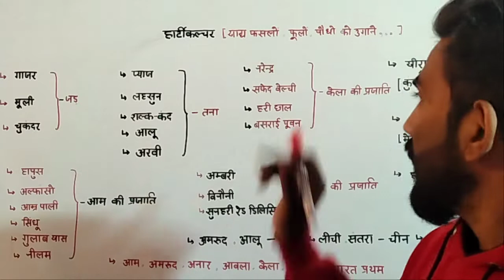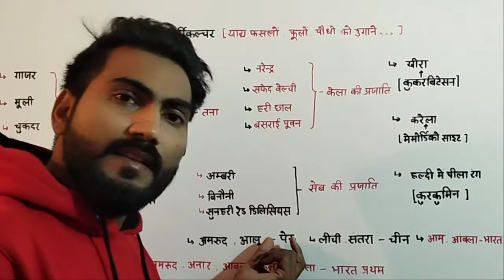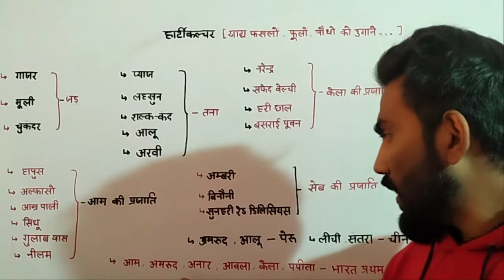HORTICULTURE01#UPTET S-TET SSC CGL UPP UPSI LEKHPAL PET UPSSSC VDO SSC GD RO ARO PCS REET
gajar muli chukandar kya hai
गाजर मूली चुकंदर क्या है
pyaj lahsun silk kand aalu Arabi kya hai
प्याज लहसुन सिल्क कांदा आलू अरबी क्या है
केला की प्रमुख प्रजातियां
नरेंद्र किसकी प्रजाति है
बस रायिपुवन किसकी प्रजाति है
हापुस अल्फांसो आम्रपाली सिंधु गुलाब खास नीलम
आम की प्रमुख प्रजातियां
सेव की प्रमुख प्रजातियां
अंबरी बिनानी सुनहरी रेट डिलीशियस किसकी प्रजाति है
खेड़ा में कड़वाहट किसके कारण
कुकर वेकेशन  क्या है
करीला में कड़वाहट किसके कारण है
हल्दी में  पीला रंग किसके कारण होता है
किसके किसके उत्पादन में भारत पहला स्थान रखता है
लीची का उत्पत्ति देश कौन है
संतरा का उत्पत्ति देश कौन है
अमरूद का उत्पत्ति देश कौन है
आलू का उत्पत्ति देश कौन
आम का उत्पत्ति देश कौन है
आंवला का उत्पत्ति देश कौन है